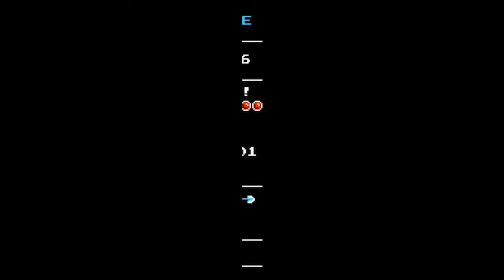Shovel Knight 1st Time Playthrough (Ft. Bomb) P.24 (Bonus 4/4)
Part 24 PC (Recorded with OBS)

We send off this playthrough with even more cheat codes! You can find them (and many others) here!